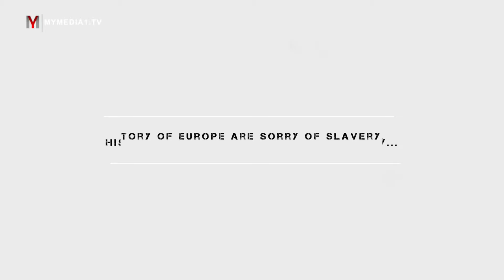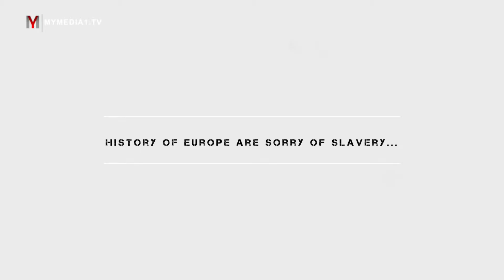Slaveholding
This video clip represents modern slavery
Massage of ayatollah Seyyed Ali Khamenei leader of islamic republic of iran to the youth in Europe and North America